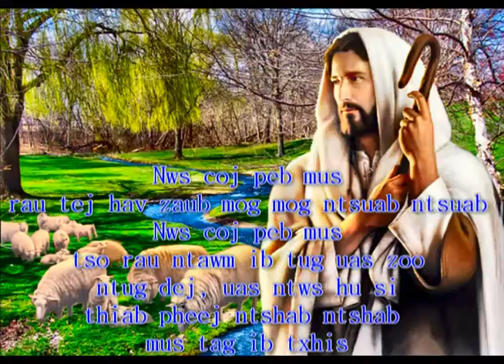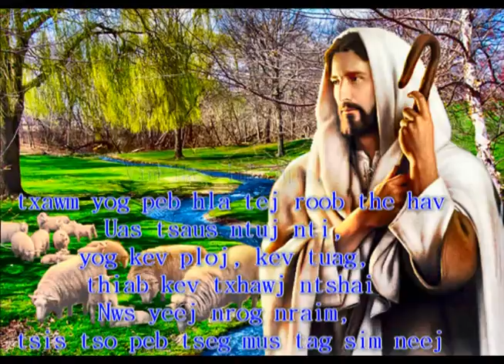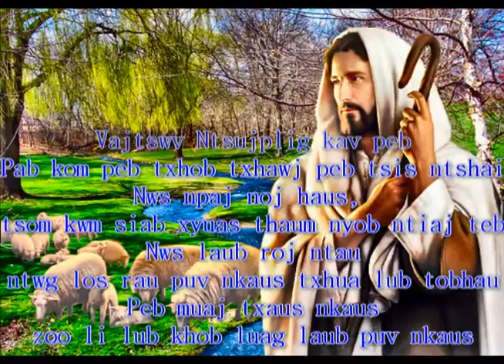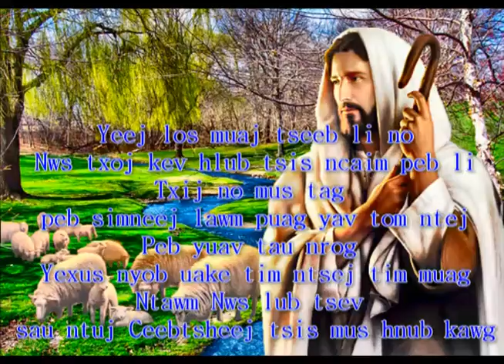Vajtswv yog tus yug peb Soundtrack